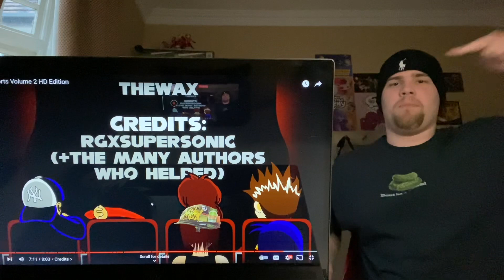Incredi-Brony reacts: Sonic Shorts Volume 2 HD Edition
LIKE PONIES THE ANTHOLOGY BUT WITH SONIC